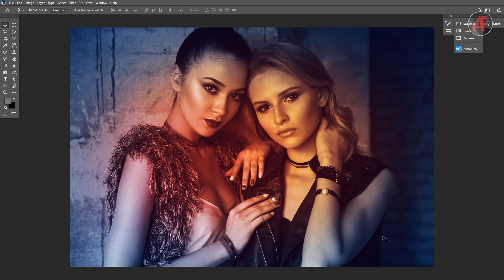X Photo Free Extension in Adobe Photoshop || Animatie Flix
Animatie Flix is Channel to Educate you with Design - Animation - VFX and help you to become Profession Job Ready Person